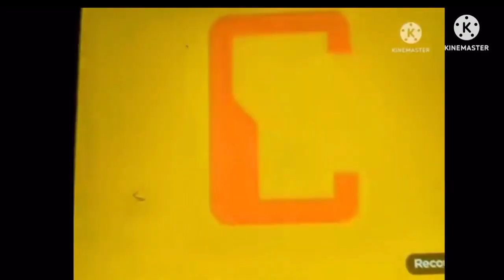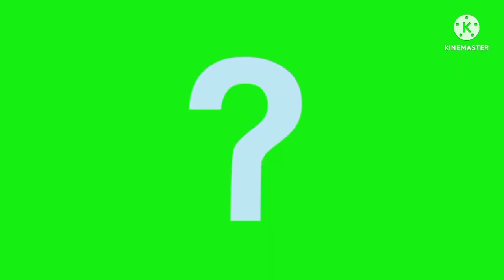Artistic Alphabet English Unused 7.5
I made 13 new characters (Insular C, Dhen, Eru, Insular E, Gujin, Kindz, Ou, Ped, Ruq, Suq, Venx, Chuh, Zhyuh)